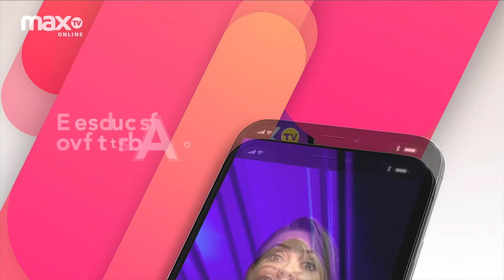CHECK LIST | Cómo potenciar tu imagen laboral | Irene Torres 23/09/2020